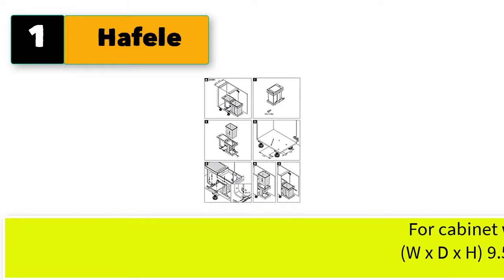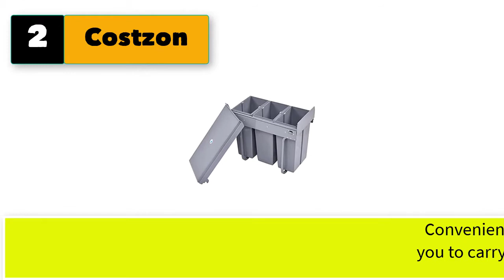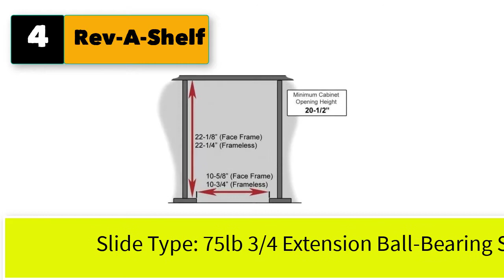Best Pull Out Trash Can With Lid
5 best pull out trash can with lid

1. Hafele Solo 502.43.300 (New Version) Pull-Out Trash Can with Lid Hailo Easy Cargo 20 Liters (5.28 gal), Capacity 21 qts

2. Costzon Waste Bin Include 3 Component Garbage Sorter Pull-Out Trash Can w/ Slides, Carry Handles, Lid, 32 Qt

3. MYOYAY Double Pull Out Under Counter Trash Can with Lid 10L + 20L (8 Gallon) Waste System Garbage Organizer for Food Scraps Kitchen Cabinet Waste Container, 30 Liters

4. Rev-A-Shelf 35 Qrt Pull-Out Waste Container with Lid, Standard, White

5. jxgzyy Pull Out Waste Container, 20 Quart + 10 Quart (8 Gallon) Kitchen Integrated Cupboard Cabinet Waste Bin, Built in Sliding Trash Can with Dual Bucket for Garbage Classification

More Best pull out trash can with lid

6. Rubbermaid Commercial Standard Series Wastebaskets (Gray)
7. Rev-A-Shelf 53WC-1527SCDM-217 Double 27-Quart Kitchen Base Cabinet Pull Out Waste Container Kitchen Organizer Trash Can with Soft-Close Slides, Gray
8. Rev-A-Shelf Replacement Waste Bin White-35 Quart
9. Rubbermaid Small Kitchen Bathroom Trash Can, Under Sink Waste Basket, Plastic Beige 5 Gallons 8 Inch Wide
10. Rev-A-Shelf 53WC-1835SCDM-212 Double 35-Quart Pull-Out Under Mount Kitchen Waste Container Trash Cans with Soft-Close Slides, Champagne